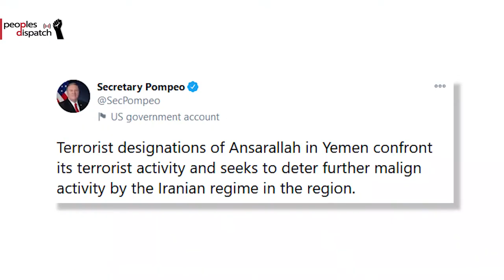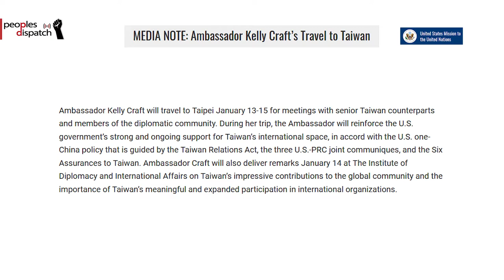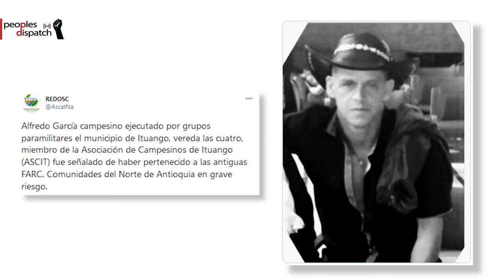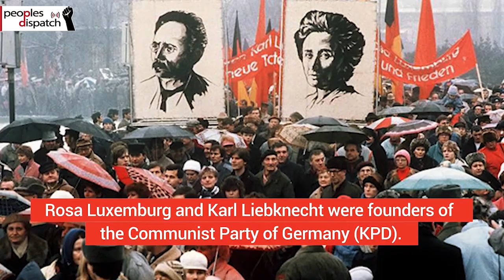Daily Round-up| US designates Yemen’s Houthi rebels as “terrorist group”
In today’s episode of the Daily Round-up we look at the series of recent foreign policy actions announced by the US Department of State including the designation of Yemen’s Houthi rebels (officially known as Ansarallah) as a “terrorist group” and the lifting of diplomatic restrictions on Taiwan; the assasination of two social leaders and the massacre of civilians in Colombia; and police efforts to suppress a commemorative rally by left groups in Berlin.